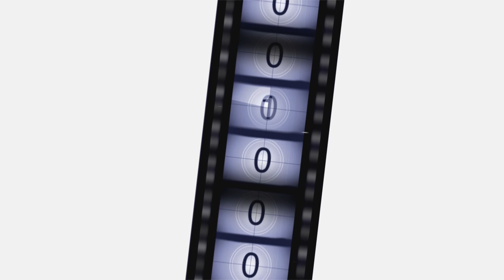Mayor Muriel Bowser Presents 202Creates Masterclass with KenYatta Rogers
Join us for an in-depth conversation focused on theater, acting, audition and directing in the District with one of DC’s favorite theatre artists KenYatta Rogers.

KenYatta has deep roots in live theatre and theatre production. He’s directed and acted in more than 50 theater productions in the DC area earning him many awards including several coveted Helen Hayes award and nominations, including the National Endowment for the Arts’ The Big Read series and PBS’ Standard Deviants.

He’s an outspoken advocate for inclusion, access and equity in collegiate and professional theatre and helps create pathways for aspiring theatre professionals.

KenYatta is a professor of Theatre at Montgomery College where he produces the College Performing Arts Series, the Broadway Bound workshop and mentors the Black Box Players theatre club. has been named the Maryland Professor of the Year by the Carnegie Foundation for the Advancement of Teaching and the Council for the Advancement and Support of Education. Since 2000, he has taught classes in voice and diction, movement for the performer and fundamentals of acting, according to a release from Montgomery College.

In 2014, he was named “Maryland Professor of the Year” by the Carnegie Foundation for the Advancement of Teaching and the Council for the Advancement

KenYatta is an alum of Clark Atlanta University and has a Master of Fine Arts in Acting from the University of Pittsburgh KenYatta is a resident of DC and along with his family, has been living and working in the District for over 20 years.

Rogers also advises the Black Box Players, a student theater group on the Rockville Campus, and mentors over 30 students each year. He has also served as a director and coach for more than 15 productions for the College.

Rogers says he believes in the “fierce urgency of now. The transaction between me and the person that is in front of me on stage or in the classroom is the most important thing at that time.” He says his work with students is “more of a mission than a job.”

In addition to teaching and directing, Rogers co-produces WILLPOWER! at Montgomery College. Founded in 2003, over 10,000 people have participated in the annual Shakespeare festival. He also co-produces MCSLAM!, an annual poetry festival featuring student work.

Through this virtual interactive masterclass series, 202Creates features fireside chats with experienced entrepreneurs to help hone skills and navigate changing business landscapes.